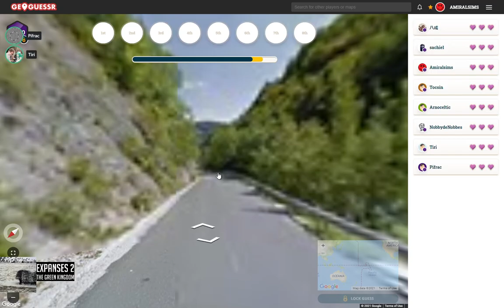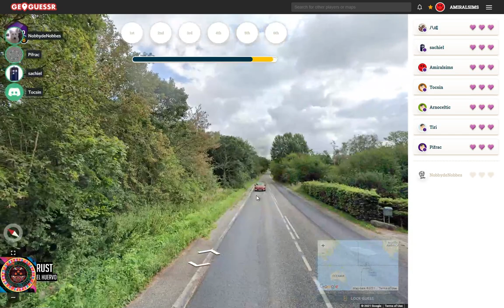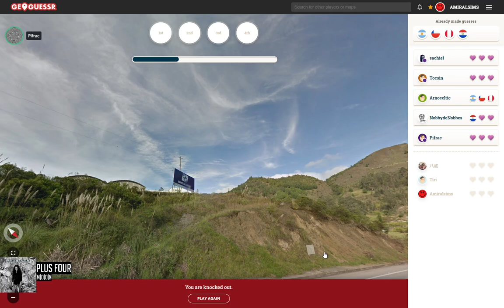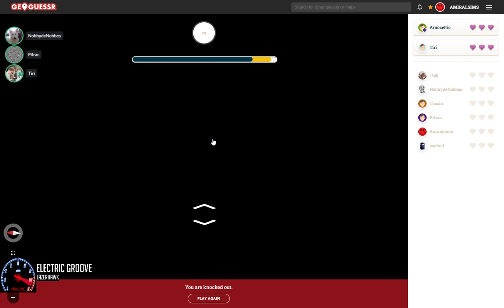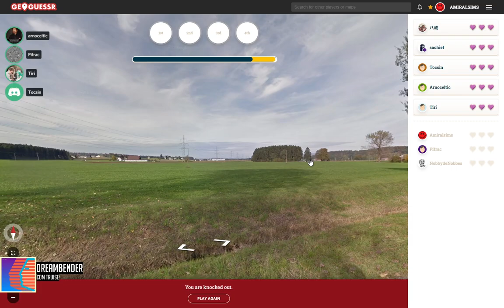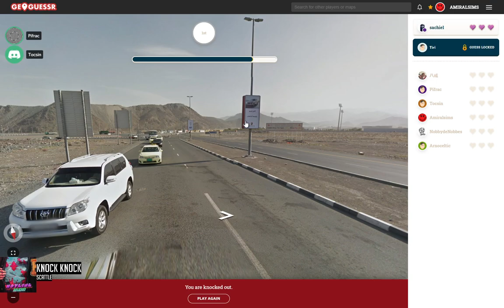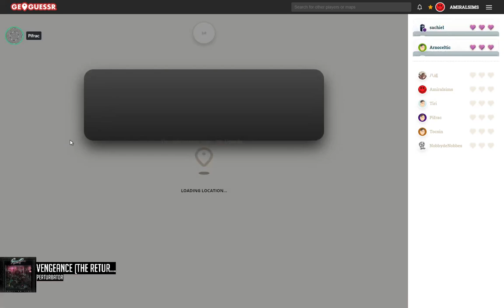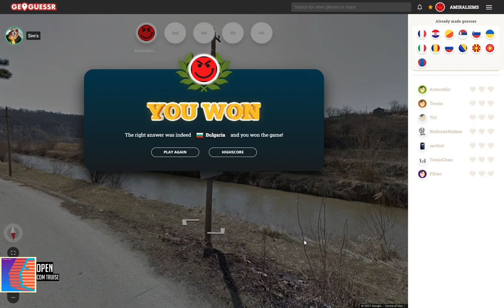Allez Bisou | Geoguessr #1